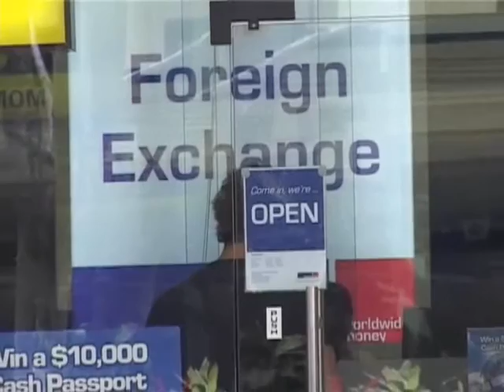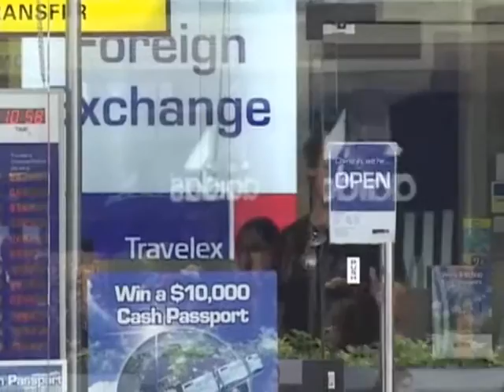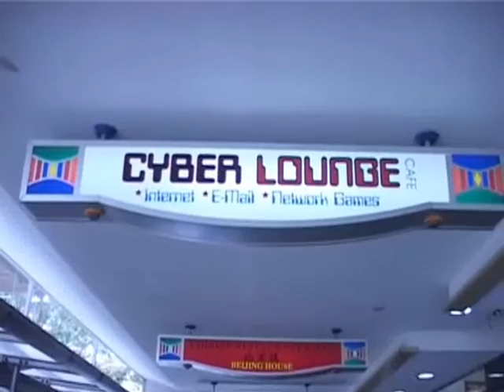DIGITAL HUB - Fury Money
Yug takes some fake Fury money to see if he can get anything for it in the real world.